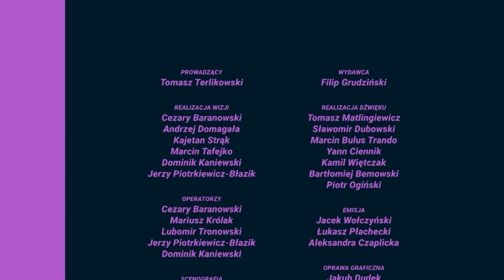Dawid Gospodarek, dr Sebastian Duda - red. Tomasz Terlikowski | Starcie Cywilizacji odc.386